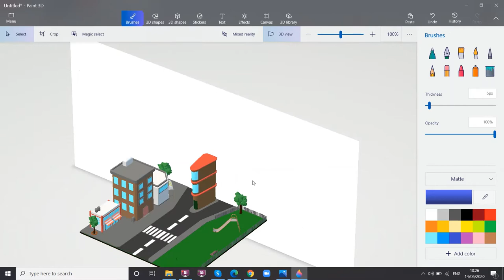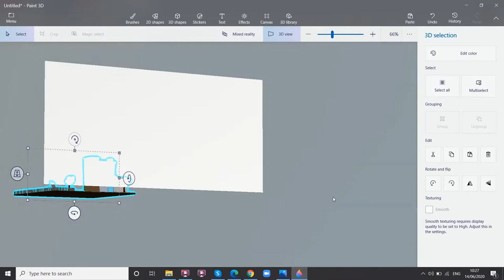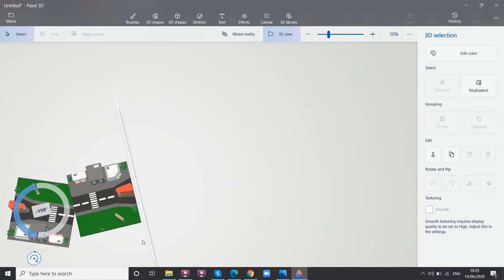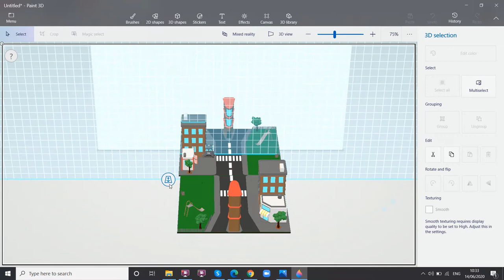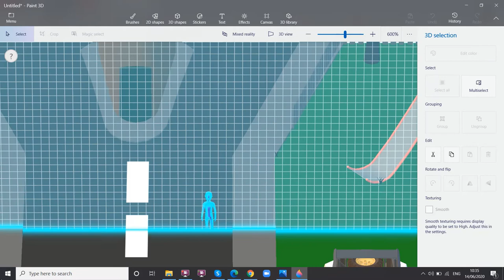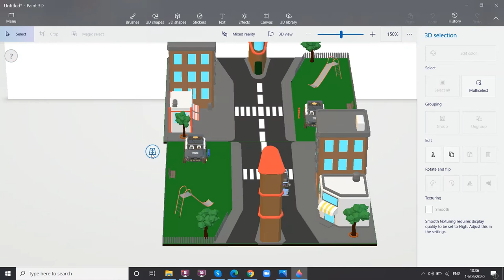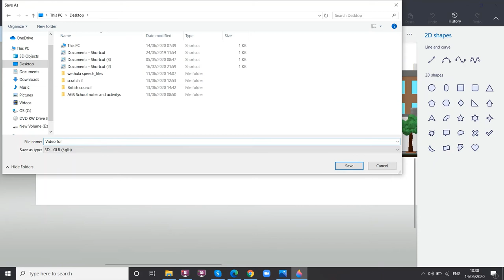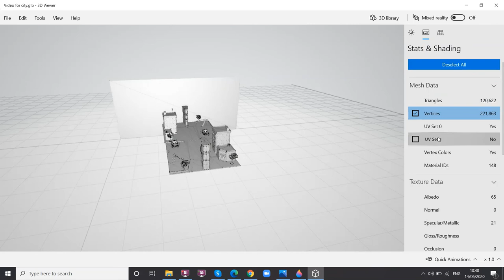How to draw a city in using 3D paint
Hi everyone!
Today we are drawing a city using 3D paint windows 10.